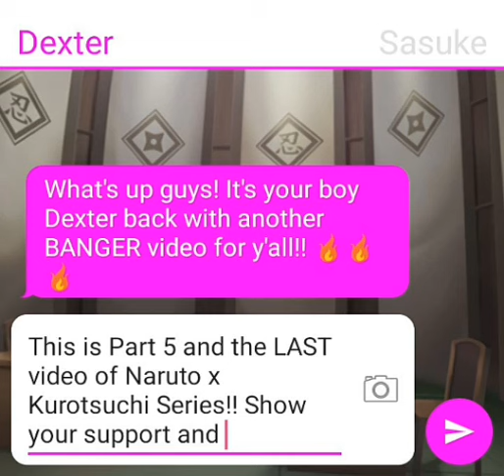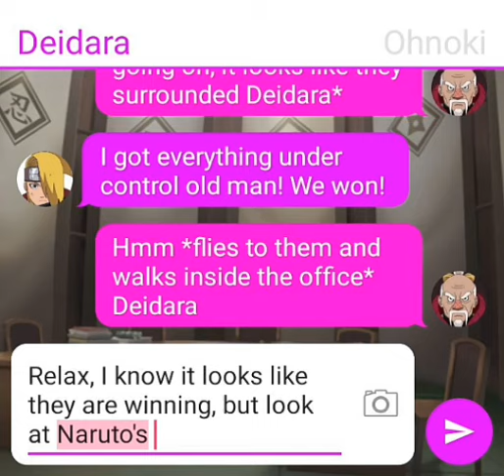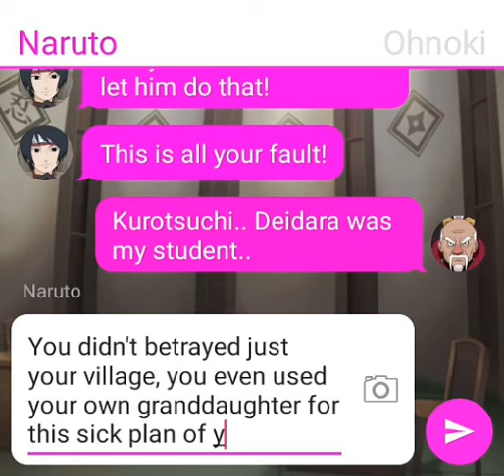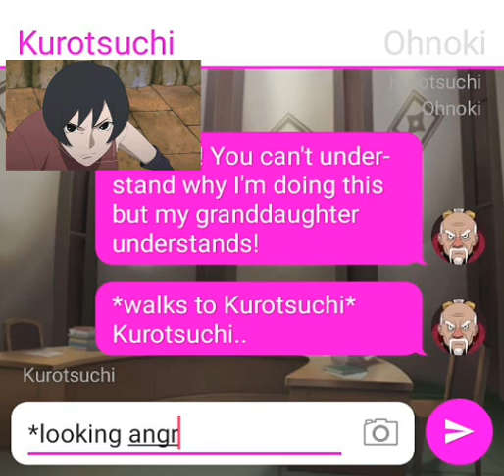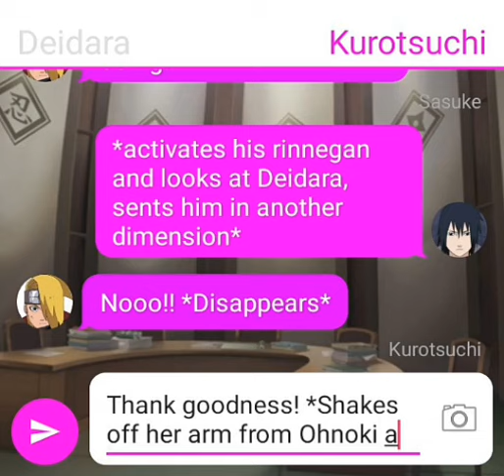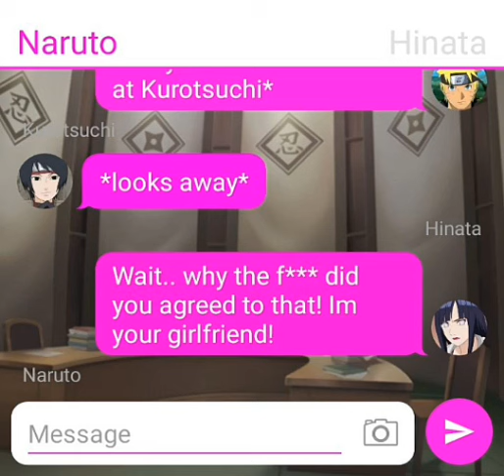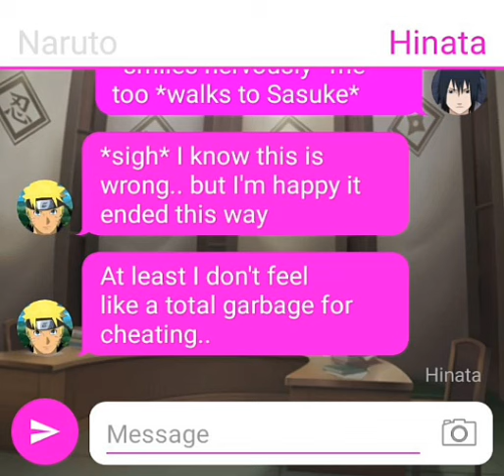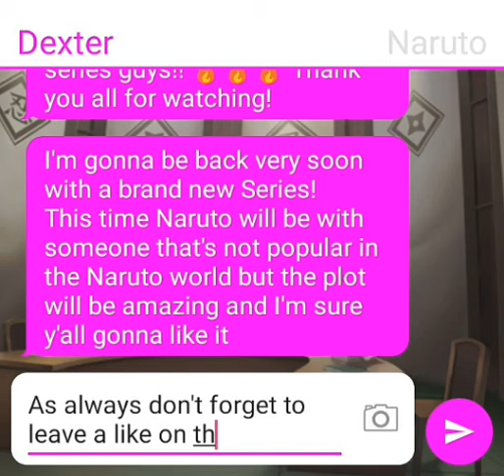Hinata Confronts Naruto and Kurotsuchi! | Naruto x Kurotsuchi | Part 5 (The End)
Please note, if you are the artist of any of the songs promoted here on this channel, you have full control. This is a right that you have and we will not change that. If any part of the contents of this channel is your property (such as an image or distributor artist musician, label), please send me a e-mail message or a personal message and your content will be removed immediately.

Migos

The end of Naruto x Kurotsuchi Series is here! I hope you all enjoy this video!